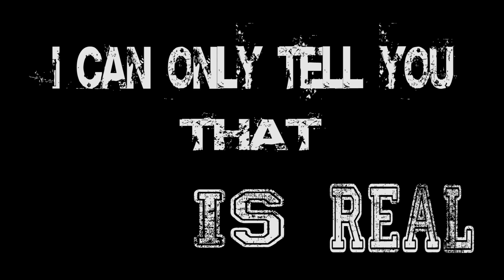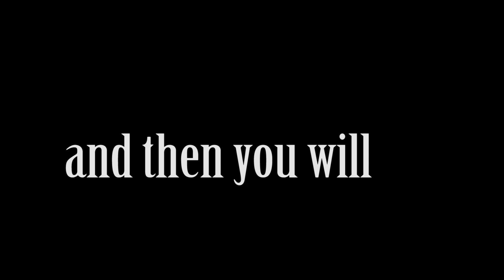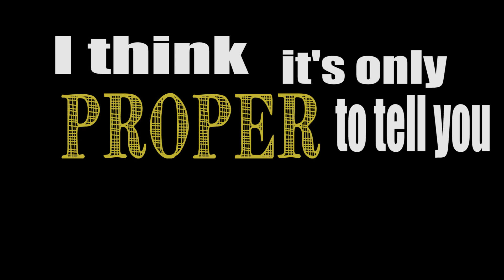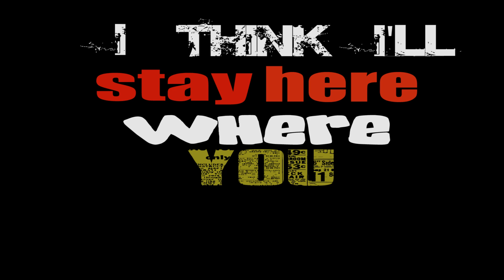Chasing Morgan - Paper or Plastic (Official Lyric Video)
"Paper Or Plastic" is Bandcamp exclusive bonus track from Chasing Morgan's 2013 EP "Post-Haste"